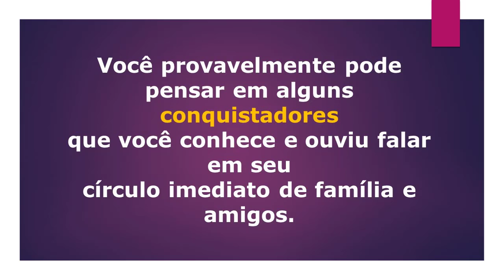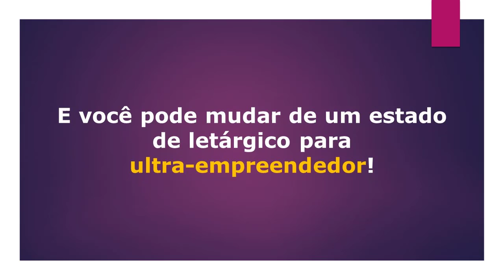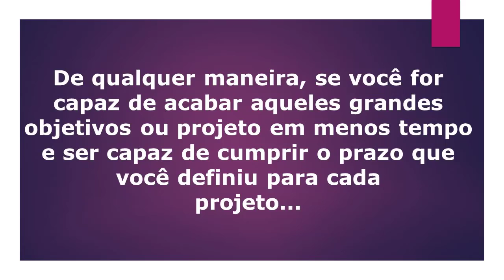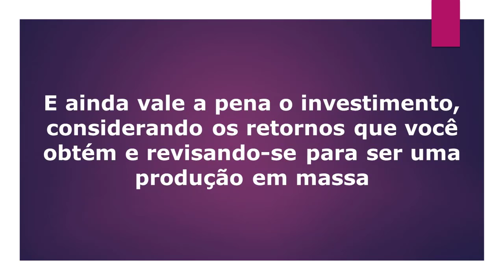Produtividade Supercarregada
Pergunte a qualquer empresa ou indivíduo bem-sucedido por aí, e tenho certeza que eles dirão que níveis mais altos de produtividade são um aspecto crucial para garantir o crescimento da receita e alcançar o sucesso.

De fato, muitas pessoas e empresas investem voluntariamente grandes somas de dinheiro e esforço para melhorar nessa área. Níveis mais altos de produtividade em indivíduos (seja como parte de uma organização ou sozinho) ajudam a aproximá-los de suas metas de sucesso dentro de um período mais curto e evitam o desperdício desnecessário de tempo, dinheiro e esforço.

O dicionário define produtividade como “a qualidade, estado ou fato de poder gerar, criar, aprimorar ou gerar bens e serviços”. Para explicá-lo simplesmente em um nível mais individual - é o quanto se pode fazer em um determinado período de tempo.

E quando a produtividade é mencionada, o gerenciamento de tempo geralmente também é trazido à tona; eles andam de mãos dadas. Ambos estão fortemente correlacionados - níveis mais altos de produtividade geralmente são o resultado de um melhor gerenciamento de tempo.